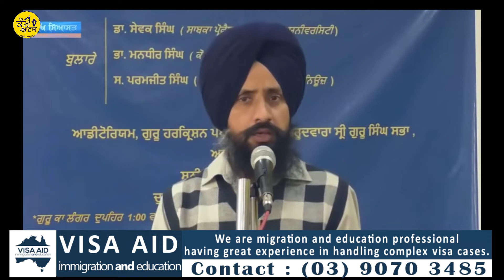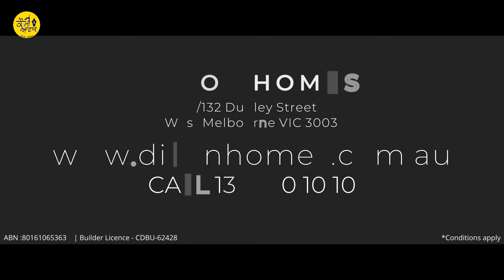ਪਾਠ ਕਰਨ ਅਤੇ ਜਿਉਣ ਦਾ ਤਰੀਕਾ , ਵੀਡੀਓ ਦੇਖੋ ਤੇ ਸਾਂਝੀ ਕਰੋ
Instagaram
Dailymotion
coming soon